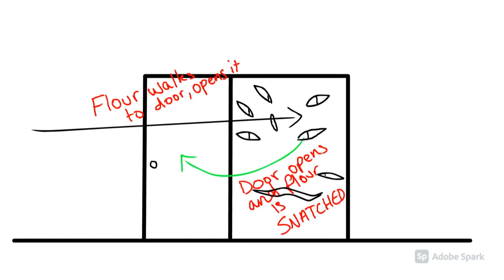"Mystery Animation" WIP March 2021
All animation in this video is done by me using Adobe Animate CC.
Project:
Animation BA1B - Mystery Animatic.
Prompt: Have a bag of flour interact with an object of your choice.